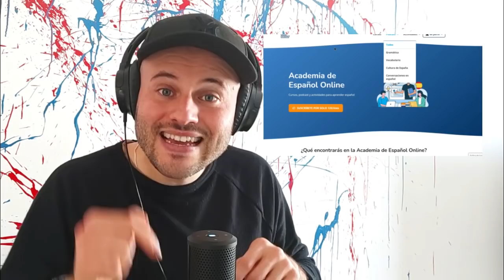70. Una lección que nunca olvidaré 🐝 - Pretérito imperfecto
En el podcast de hoy te enseño a usar el pretérito imperfecto del indicativo para hablar de acontecimientos que rodean a una historia.  Descarga el PDF del podcast desde tu área de estudiante (solo para estudiantes de la Academia de Español).

💻 Cursos, PDF de los podcast, actividades, etc. Además de aprender español, estarás apoyando activamente este canal🌱y colaborando con la difusión del español 🌎